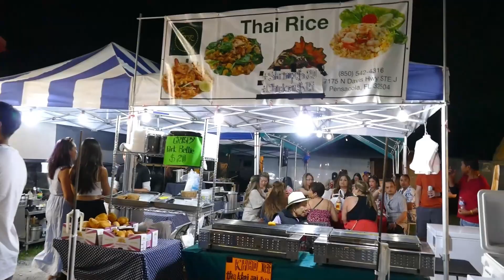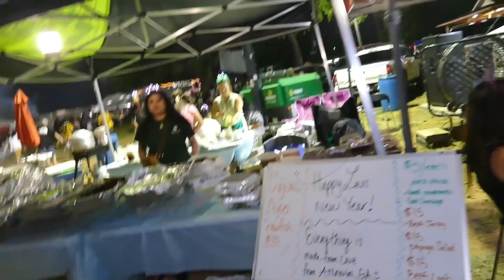Lao New Year 2023 in Murfreesboro Tennessee @Wat Lao Buddharam.